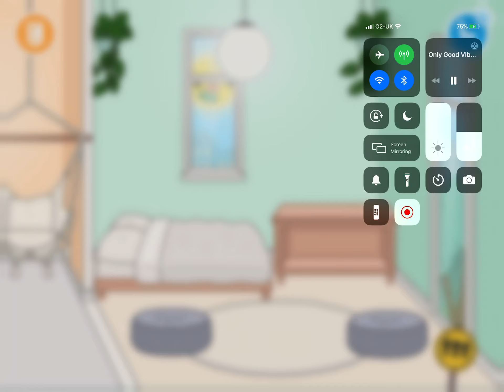Modern house design||toca life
Hi guys! Today, I’m doing a luxurious modern house design. This house design includes:
A monotone bedroom with a giant light, an asthetic living room with a fancy reading seat, a cosy kitchen extremely modern and a small bathroom with a
To-good-for-modern-words 😂 bathtub!